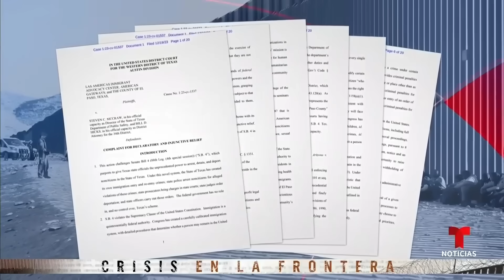Las noticias de la noche, martes 19 de diciembre de 2023 | Noticias Telemundo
Video oficial de Noticias Telemundo. Corte Suprema de Colorado quita a Trump de la boleta electoral. Biden pierde apoyo de votantes jóvenes, según encuesta. Demanda contra leyes antiinmigrantes de Texas. Y en México protestan contra la violencia.

00:00 - Recaps
00:01 - Corte de Colorado veta candidatura de Trump
01:16 - Se enfrenta a la opinión de los jóvenes
03:31 - Presentan demanda a ley antiinmigrante de Texas
07:15 - Corte bloquea destrucción de alambres de púas
07:40 - Revelan foto de niño migrante fallecido
08:09 - Protesta en CDMX por la masacre de Salvatierra